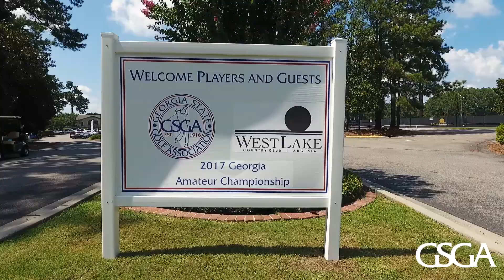Welcome to the 2017 GeorgiaAmateur Championship